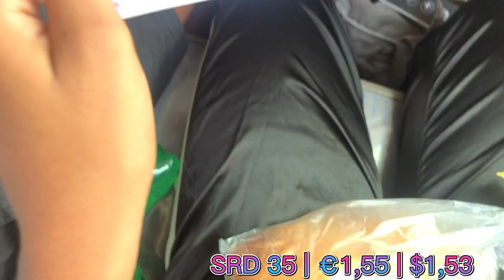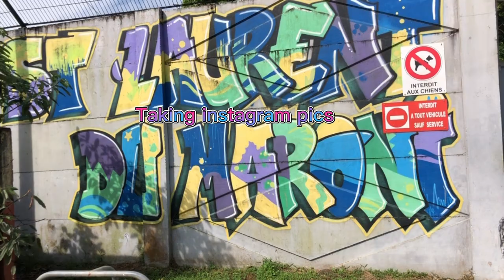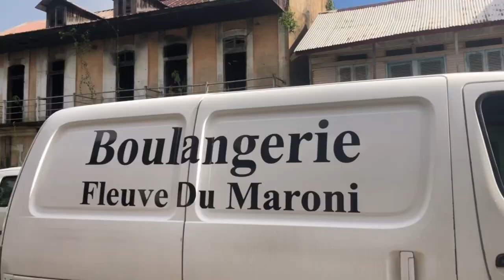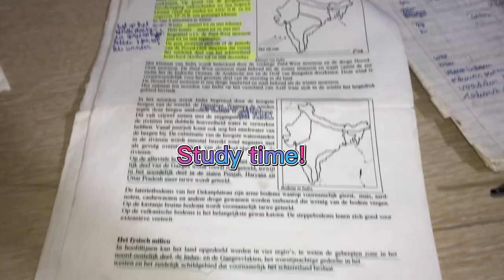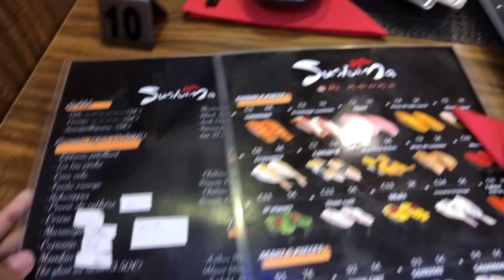Travel vlog: Trip to French guiana |*WE MISSED THE BUS* | BAECATION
God, grant me the serenity to accept the things I cannot change, courage to change the things I can, and wisdom to know the difference